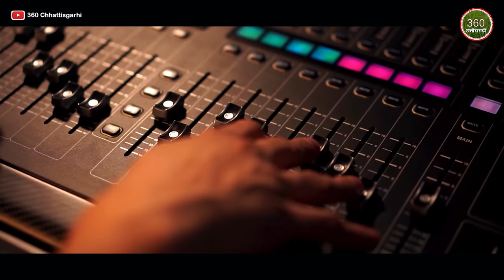Gaura Gauri Geet - गौरा गौरी गीत | Johar Johar Mor Goura Gouri | Miss Gitanjali Sahu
Gaura Gauri Geet - गौरा गौरी गीत| Johar Johar Mor Goura| Gitanjali Sahu | New cg song video 2021
जोहर जोहर मोर गौरा गौरी ओ ...(छत्तीसगढ़ी पारम्परिक गीत)
स्वर- गीतांजलि साहू
संगीत- ओ. पी. देवांगन
रिकार्डिंग- सुराज स्टूडियो (प्रशांत कुशवाहा)
सिनेमेटोग्राफी- यशोधर वर्मा (360INDIA)
गऊरा गऊरी गीत-
गऊरा गऊरी गीत छत्तीसगढ़ का एक प्रसिद्ध लोक उत्सव है। गऊरा हैं शिव तथा गऊरी हैं गौरी पार्वती। यह लोक उत्सव हर वर्ष कार्तिक महीने की कृष्ण पक्ष की अमावस्या (दीपावली और लक्ष्मी पूजा के बाद) मनाया जाता है। इस पूजा में सभी जाति समुदाय के लोग शामिल होते हैं।
दीपावली पूजा के दिन को 'शुरुहुत्ति त्यौहार' कहते हैं अर्थात् त्यौहार की शुरुआत। शाम चार बजे उस दिन लोग झुंड में गांव के बाहर जाते हैं और एक स्थान पर पूजा करते हैं। उसके बाद उसी स्थान से मिट्टी लेकर गांव वापस आते हैं। गांव वापस आने के बाद मिट्टी को गीला करते हैं और उस गीली मिट्टी से शिव-पार्वती की मूर्ति बनाते हैं। शिव है गऊरा - गऊरा है बैल सवारी और पार्वती याने गऊरी है सवारी कछुए की। ये मूर्तियां बनाने के बाद लकड़ी के पिड़हे पर उन्हें रखकर बड़े सुन्दरता के साथ सजाया जाता है। लकड़ी की एक पिड़हे पर बैल पर गऊरा और दूसरे पिड़हे पर कछुए पर गऊरी। पिड़हे के चारों कोनों में चार खम्बे लगाकर उसमें दिया तेल बत्ती लगाया जाता हैं। बड़े सुन्दर दृश्य है। रात को लक्ष्मी पूजा के बाद रात बारह बजे से गऊरा गऊरी झांकी पूरे गांव में घूमती रहती है। घूमते वक्त दो कुंवारे लड़के या लड़की गऊरा गऊरी के पिड़हे सर पर रखकर चलते हैं। और आसपास गऊरा गऊरी गीत आरम्भ हो जाते हैं नाच-गाना दोनों ही आरम्भ हो जाते हैं। गाते हुए नाचते हुए लोग झांकी के आसपास मंडराते हुए गांव की परिक्रमा करते हैं।
* ANTI-PIRACY WARNING *
This content is Copyright to " 360INDIA ". Legal action will be taken against those who violate the copyright of the following material presented !!
All copyrights reserved with 360INDIA PRODUCTION.

gaura gauri song